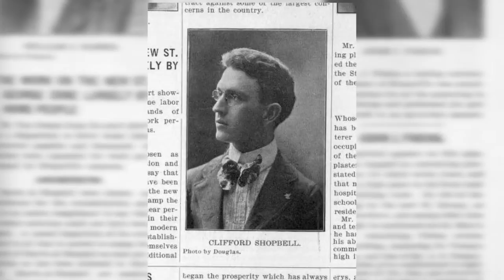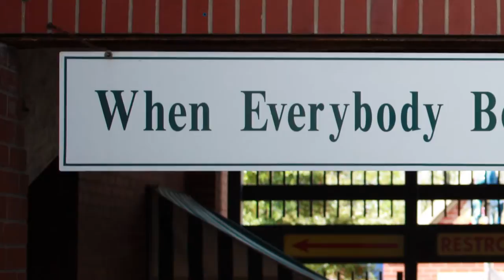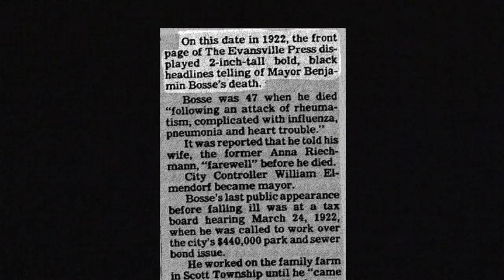Benjamin Bosse House 813 S.E. First Street